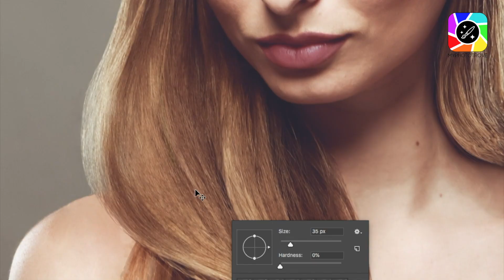HAIR RETOUCH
Hello,
Thank you for visiting MyPhotoTrove on Youtube. Our goal is to provide global online services to people for retouching, restoration, and rejuvenation of photographs.We value your patronage and appreciate your confidence in us.
We look forward to seeing you again. Have a great day!
Best Regards,
MyPhotoTrove.